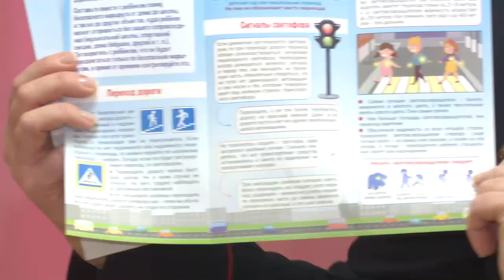Праздник ЮИД в детсаду в Звенигороде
Правила дорожного движения - именно та тема, которая требует постоянного напоминания, особенно, когда это касается детей. Как правильно переходить дорогу, зачем нужен пешеходный переход и почему нельзя играть возле проезжей части - об этом и многом другом рассказали дошколятам сотрудники окружной Госавтоинспекции и участники отряда юных инспекторов движения.